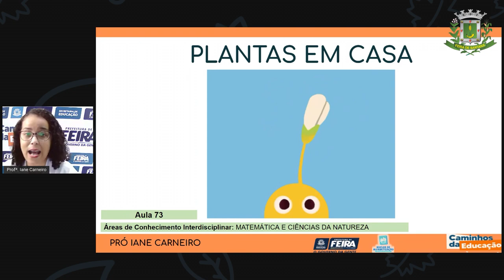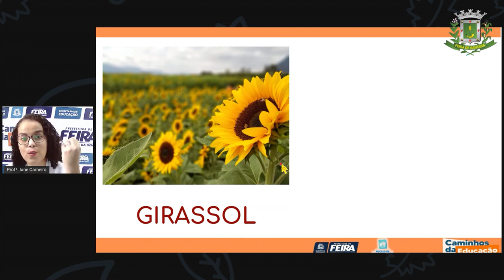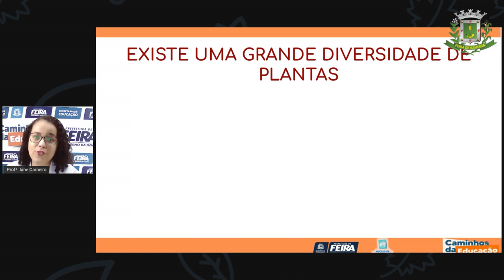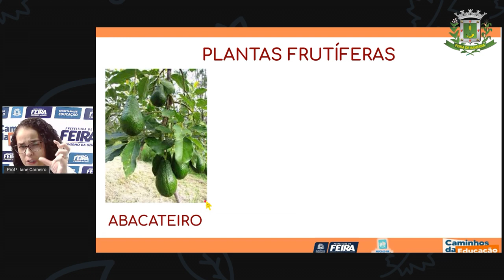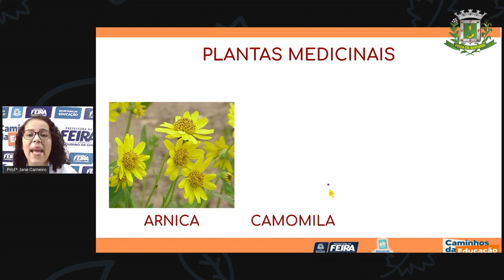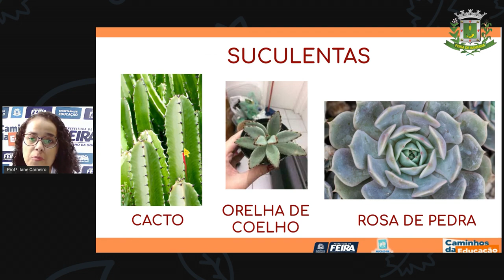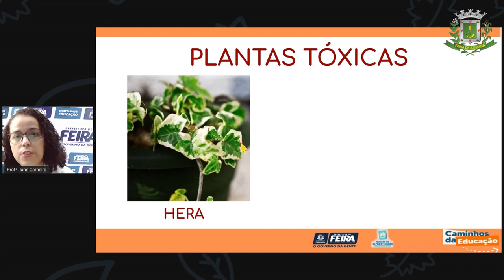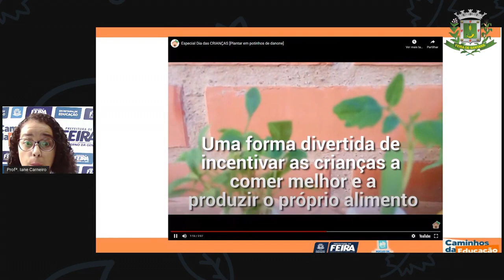1ºANO Aula 73 Profª Iane Matematica e C da Natureza Plantas em casa